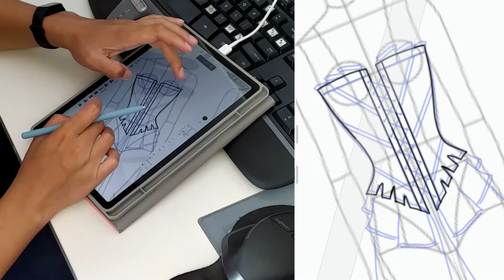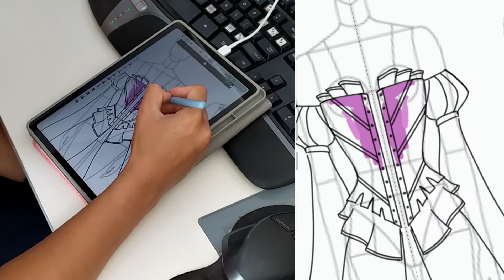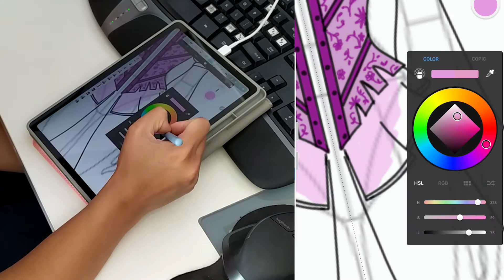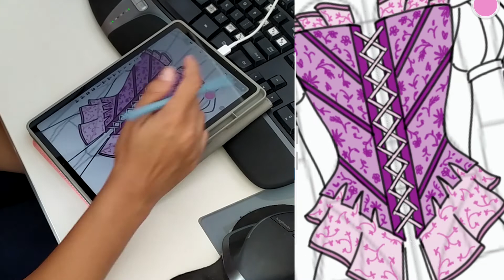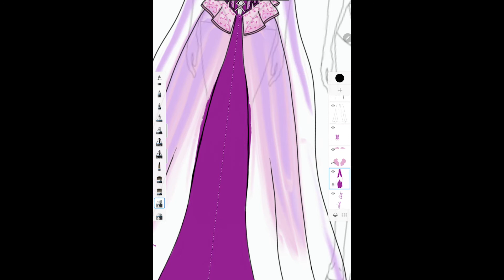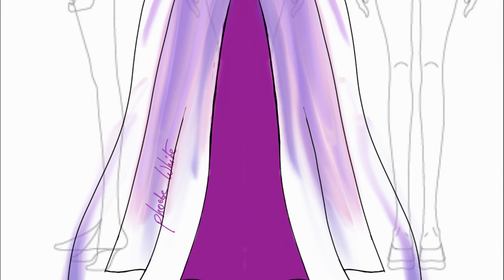Designing a Rapunzel Inspired Dress Timelapse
Hi all!

I'm absolutely obsessed with all things Disney, and one of my favorite movies is Tangled, mostly because of Rapunzel's dress. It's just so beautiful. While I love the original design, I decided to reimagine her dress for a future cosplay. This is how it turned out.